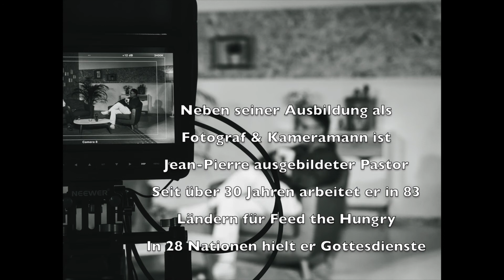Wenn möglich bitte wenden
Die Bibel als Navi fürs Leben